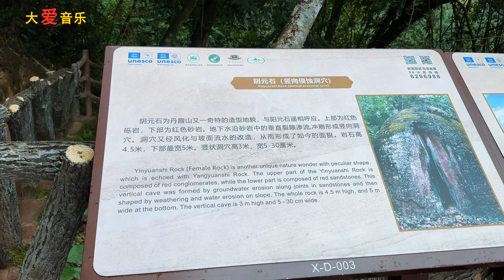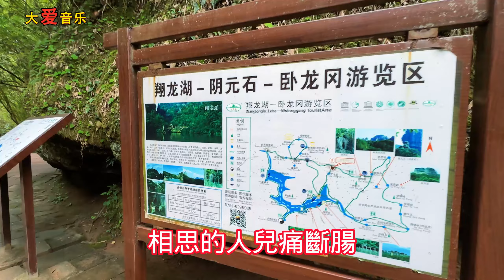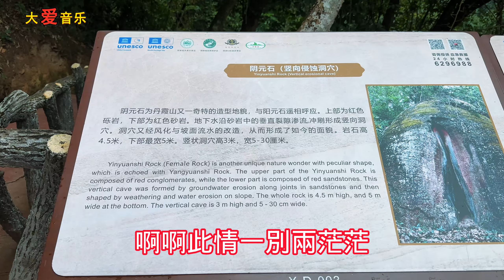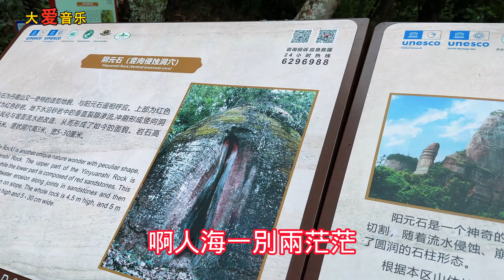天呀！ 這首歌是誰唱的這麼好聽，怎麼也搜不到，怎麼也搜不到，聽一次就愛上了！ 給生活加點糖 Amazing Place in China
广东美景！给生活加点糖 The Most Beautiful Places in China